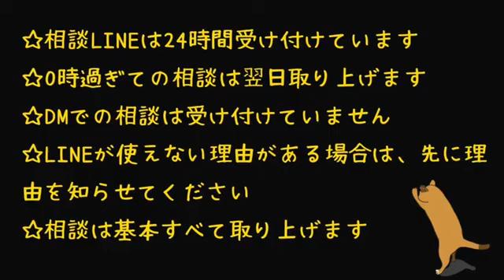ノックのとこのアップルマダームが大暴れ③【キャス切り抜き】※概要欄もチェック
９月６日ツイキャスアーカイブより

ノックのとこのアップルマダームが大暴れ①【キャス切り抜き】※概要欄もチェック

ノックのとこのアップルマダームが大暴れ②【キャス切り抜き】※概要欄もチェック